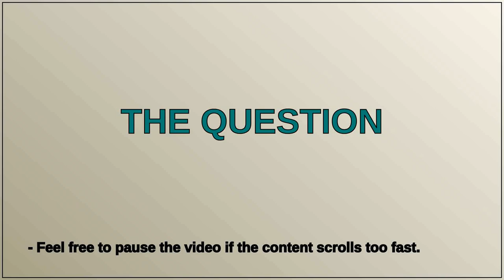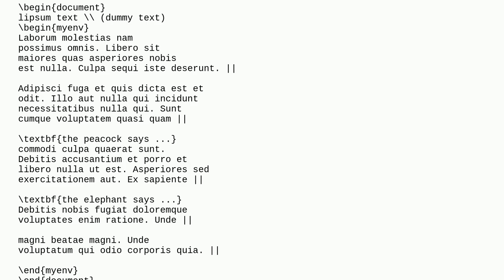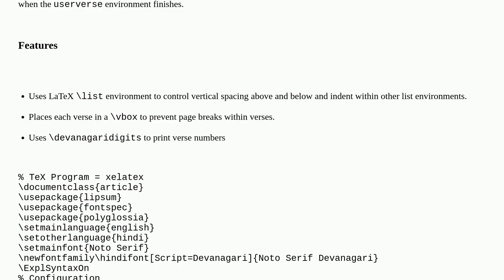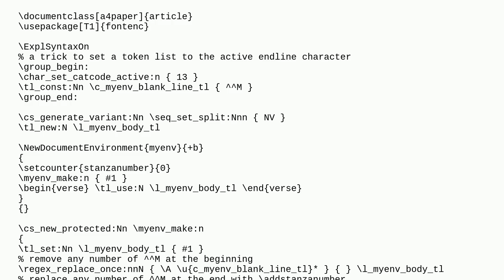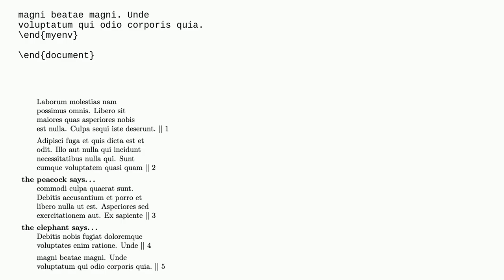Environment honouring newlines and add stuff before empty lines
A special thanks goes out to the community

  verse poetry